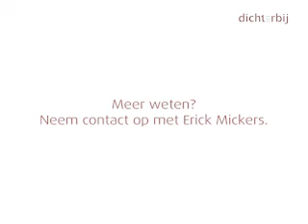Mindfulness - ademhalingsoefening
Een ademhalingsoefening voor thuis. Begeleidt door Erick Mickers, geestelijk verzorger en mindfulnesscoach bij Dichterbij.